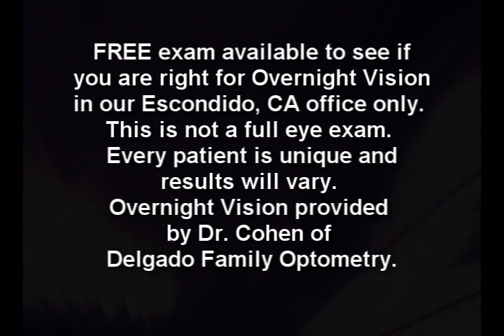San Diego LASIK Eye Surgery Alternative - Overnight Vision by Dr. Cohen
Overnight Vision is a convenient and low-risk method of getting your vision back without surgery. In San Diego, LASIK Surgery may be great for some people but you should know your options. Ortho-k, Orthokeratology is the technical name for Overnight Vision. Overnight Vision is great for children who don't want to wear glasses because of sports or appearance issues. If you are not a candidate for LASIK Eye Surgery because you are diabetic or have other concerns then consider this safe and simple alternative. We are certified to use both FDA approved Bausch & Lomb VST lenses and Paragon CRT lenses with our Overnight Vision Method of vision correction. Find the best options for your eyesight. Contact Dr. Cohen to learn more.